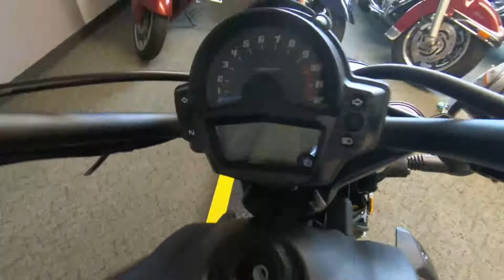2020 Kawasaki Vulcan S ABS - New Motorcycle For Sale - Milwaukee, WI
Please visit Southeast Sales Powersports to view this New Metallic Matte Mysterious Gray 2020 Kawasaki Vulcan S ABS for sale in Milwaukee, Wisconsin.

Stock# A25840

Description:
This 2020 Kawasaki Vulcan S ABS is for sale at Southeast Sales located in Milwaukee, Wisconsin.